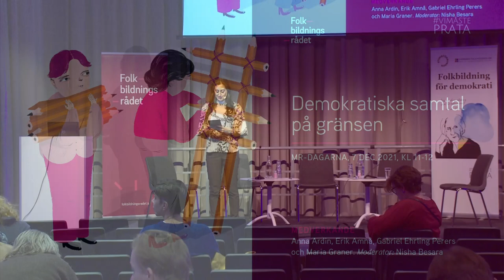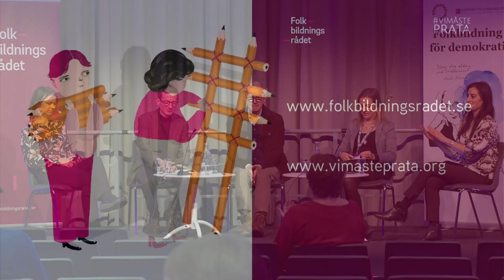Demokratiska samtal på gränsen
Seminariet "Demokratiska samtal på gränsen" från Mänskliga Rättighetsdagarna i Göteborg som anordnades tisdagen den 7 december tillsammans med demokratiprojektet ViMåstePrata.

När demokratin ställs inför utmaningar sätts folkbildningen på prov. Genom att verka inkluderande bidrar folkbildningen till öppna samtal och otraditionella möten mellan motstridiga perspektiv – även om de svåra frågorna i demokratin.

Men hur kan och ska demokratins gränser hanteras av en fri och frivillig folkbildning? Hur stärks demokratin i ett samhälle där polarisering, intolerans och segregation ökar sårbarheten för antidemokratiska idéer, hot och hat?

Medverkade gjorde:
Anna Ardin, diakon, författare och doktorand på Ersta Sköndal Bräcke högskola.
Erik Amnå, professor emeritus i statskunskap, Örebro universitet.
Gabriel Ehrling Perers, politisk redaktör på Falu Kuriren och grundare av Idealistas förlag och tidskriften Kurage.
Maria Graner, generalsekreterare för Folkbildningsrådet.